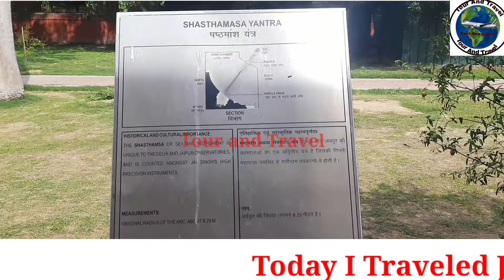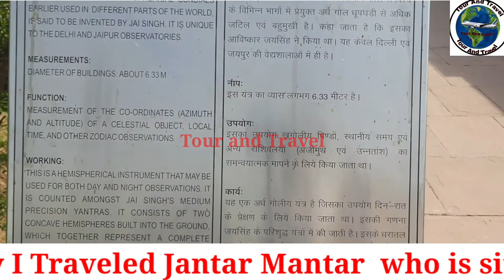Jantar mantar Delhi